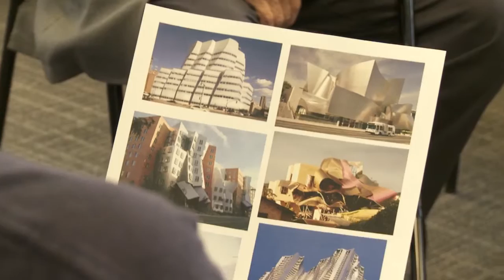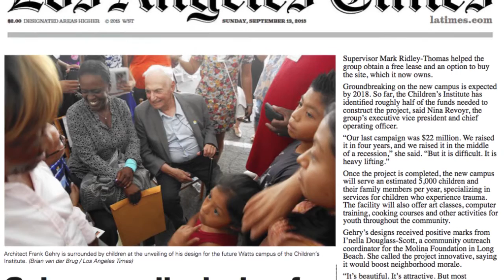CII and Frank Gehry Reveal the Design for our New Watts Campus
At a special event on Sept. 12, 2015, world-renowned architect Frank Gehry, Children's Institute, donors and community members celebrated the unveiling of the design for our new Watts Campus. Watch the excitement unfold!